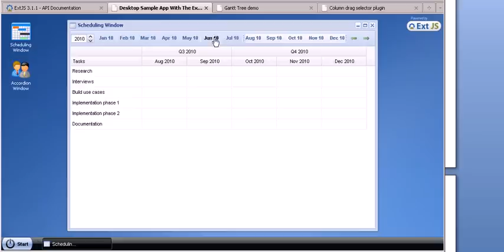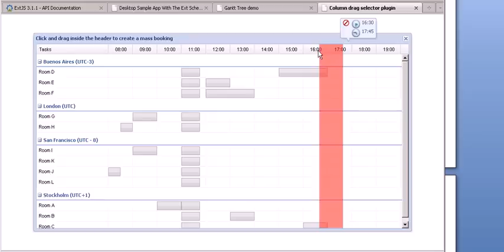Prototyping features for Scheduler 2.0